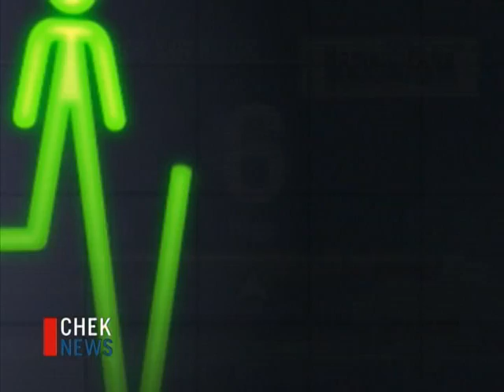Smart & Caring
His Excellency, the Right Honorable David Johnston, Governor General of Canada, helped launch the Victoria Foundation's new Smart & Caring Community Fund Thursday, July 19. The two-pronged fund will support the creation of new endowments for Vancouver Island charities and also support a physical literacy program developed by the Pacific Institute for Sport Excellence to combat childhood obesity and inactivity.